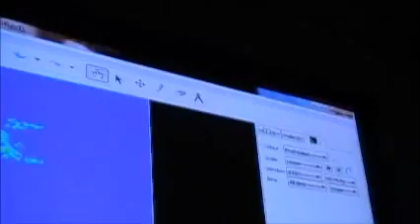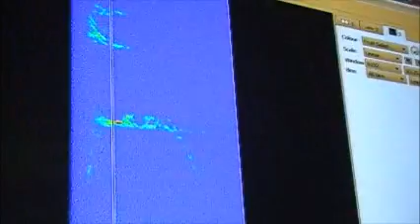Crane Bigfoot Recording - Vocaizationl from June 8 2008 -- 2015 Sonic Visualizer Edit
Revisiting an older recording via Sonic Visualizer . If you have not watched my video titled " Bigfoot Vocalization Captured on Digital Recording by David Crane " , I suggest watching it first to better understand how the vocalization on this video was originally recorded.